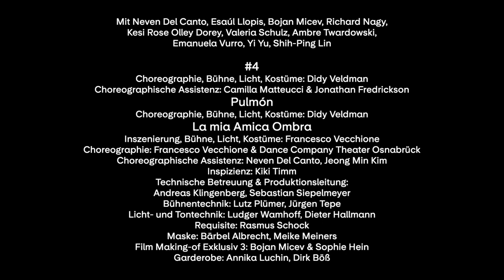Exklusiv 3 | Trailer · Theater Osnabrück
VELDMAN / NOALES / VECCHIONE
Exklusiv 3
Tanz · emma-theater
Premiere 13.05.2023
Dauer: 90 Minuten, eine Pause

Uraufführung
Choreographien von Didy Veldman, Asun Noales, Francesco Vecchione

Zum zweiten Mal hat die Dance Company des Theater Osnabrück drei international arbeitende Choreograph:innen nach Osnabrück eingeladen, um ein Kurzstück zu entwickeln. Im Mittelpunkt der zweiten emma-Produktion steht die Vielfalt des zeitgenössischen Tanzes und damit die Erweiterung des tänzerischen Repertoires für die Dance Company und das Osnabrücker Publikum.

Auf Grund von kurzfristiger Erkrankung konnte der Choreograph Mauro Astolfi leider kein Stück für die Dance Company Theater Osnabrück entwickeln. Der Abend findet mit den drei einzigartigen Choreographien von Asun Noales, Didy Veldman und Francesco Vecchione statt.

Didy Veldman ist eine niederländische Choreographin. Nach ihrer Tänzerinnenkarriere am Scapino Ballet, dem Ballet du Théâtre de Genève und der Rambert Dance Company schuf sie für eben diese und diverse weitere renommierten Companien Werke.
Mit #4 kreiert sie eine Ode an die Frauen. Dabei spielt sie neben den Rollenbildern, mit denen sich Frauen konfrontiert sehen, Karriere, Familie, Häuslichkeit und Glamour als gesellschaftliche Erwartungshaltungen, auch mit der weiblichen Kommunikation. Empfindsam und sinnlich beschreiben sie Emotionen und ermöglichen eine Art Mikro-Emotionalität, in der viel detaillierter auf Empfindungen eingegangen werden kann. #4 ist für Veldman eine Art Skizze eines Stückes, in denen sie sich innerhalb kurzer Zeit auf die Tänzerinnen einlassen muss und gemeinsam Ideen ausprobiert, um ihre Wirkung gemeinsam zu erkunden.

_PULMÓN_
_(LUNGE)_
Die spanische Choreographin und Tänzerin Asun Noales tanzte für verschiedene Tanzkompanien auf der ganzen Welt. 2021 gewann sie für ihre Choreographie La Mort i la Donzella in mehreren Kategorien den renommierten Max Award.
Im Rahmen von Exklusiv 3 bringt sie mit der Dance Company Theater Osnabrück ihr Werk Pulmón auf die Bühne. Der Lärm, das Übermaß an Informationen und die Geschwindigkeit der Kommunikation lässt uns vergessen, die Dinge, die um uns herum passieren, im Detail zu betrachten. Wir verlieren die Fähigkeit, die menschlichen Landschaften, in denen wir leben, zu sehen, zu betrachten und zu genießen. Die menschliche Stimme und die unmittelbare Beschreibung des Geschehens, helfen uns, die Aufmerksamkeit auf die Details zu richten, die sich vor unserem Auge abspielen.

_LA MIA AMICA OMBRA_
_(MEIN FREUND DER SCHATTEN)_
Das dritte Stück wird von Francesco Vecchione choreographiert. Er tanzte in renommierten Kompanien wie dem Ballett Basel, dem Nederlands Dans Theater und am Staatstheater Saarbrücken. Nach seiner Karriere als aktiver Tänzer choreographiert er seit einigen Jahren selbst. Für seine Choreographie Anna erhielt er den ersten Preis beim choreographischen Wettbewerb Burgos-New York.
La mia Amica Ombra ist ein makabres Märchen mit einem Hauch von Surrealismus. Ein Labyrinth aus Bildern und Geschichten, in dem nichts so ist, wie es scheint: ein Traum im Traum im Traum. Gemeinsam mit den Tänzer:innen hat Francesco Vecchione seiner inneren Phantasie und seinen Dämonen Gestalt und Leben verliehen. Das emma-theater verwandelt sich in ein Haus der Gejagten, in dem imaginäre Figuren aus den Wänden auftauchen und ihre Geschichten in einer kontinuierlichen Abfolge von pittoresken  Szenen und Tänzen leben, die sich immer wieder verlieren und wiederfinden, als wären sie in der ewigen Schleife des Limbus gefangen.

BESETZUNG
mit: Kesi Rose Olley Dorey, Valeria Schulz, Ambre Twardowski, Emanuela Vurro
Choreographie, Bühne, Licht, Kostüme: Didy Veldman
Choreographische Assistenz: Camilla Matteucci & Jonathan Fredrickson

_PULMÓN_
mit: Neven Del Canto, Esaúl Llopis, Bojan Micev, Richard Nagy, Kesi Rose Olley Dorey, Valeria Schulz, Ambre Twardowski, Emanuela Vurro, Yi Yu
Choreographie, Bühne, Licht, Kostüme: Asun Noales

mit: Shih-Ping Lin, Esaúl Llopis, Bojan Micev, Richard Nagy, Kesi Rose Olley Dorey, Valeria Schulz, Ambre Twardowski, Emanuela Vurro, Yi Yu
Choreographie, Bühne, Licht, Kostüme: Francesco Vecchione
Choreographische Assistenz: Neven Del Canto, Jeong Min Kim

TEAM
Inspizienz: Kiki Timm
Technische Betreuung: Andreas Klingenberg, Sebastian Siepelmeyer
Technische Produktionsleitung: Andreas Klingenberg, Sebastian Siepelmeyer
Bühnentechnik: Lutz Plümer, Jürgen Tepe
Licht- und Tontechnik: Ludger Wamhoff, Dieter Hallmann
Requisite: Rasmus Schock
Maske: Bärbel Albrecht, Meike Meiners
Film Making-of Exklusiv 3: Bojan Micev & Sophie Hein
Garderobe: Annika Luchin, Dirk Böß

Vorschaufoto: Oliver Look

Gefördert durch die Beauftragte der Bundesregierung für Kultur und Medien im Programm NEUSTART KULTUR, Absolvent*innen-Förderung DIS-TANZ-START des Dachverband Tanz Deutschland.